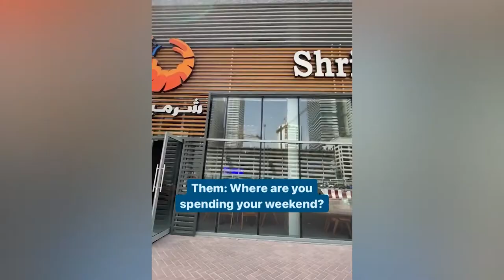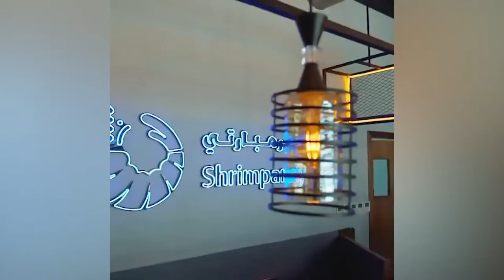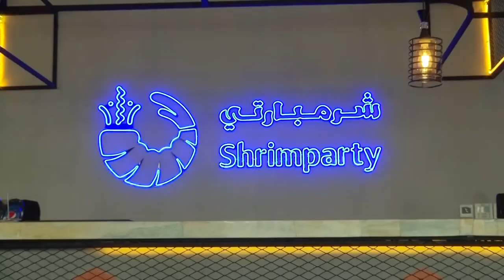Mr Magdy Ramadan Partner of ShrimParty